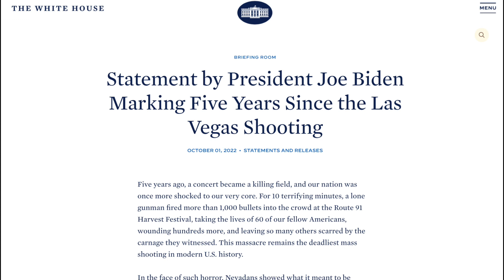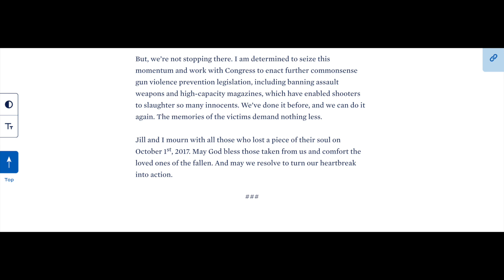Biden Pushes MORE 2A Control on Las Vegas Anniversary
WHAT I USE TO MAKE VIDEOS